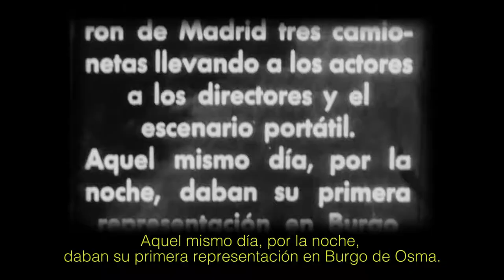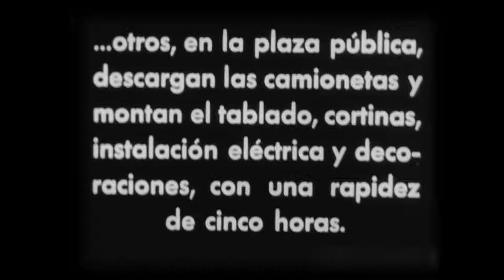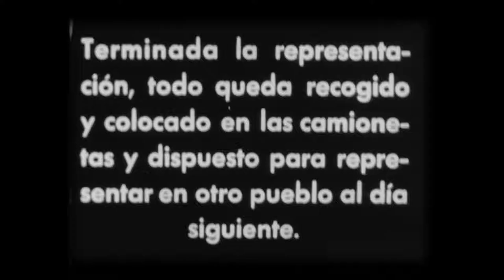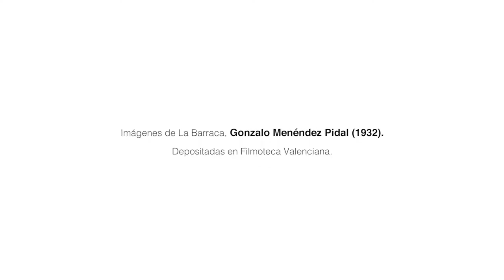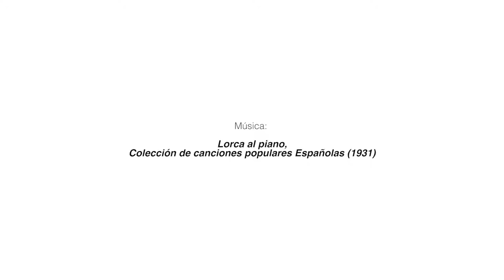Imágenes de Federico García Lorca.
Con el grupo de teatro La Barraca y en Montevideo